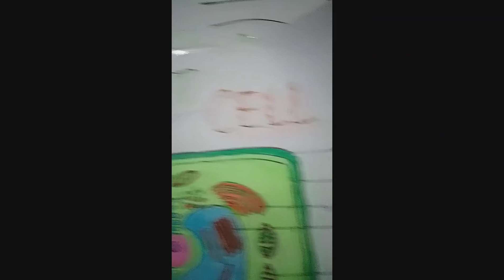shorts plantcell studymaster